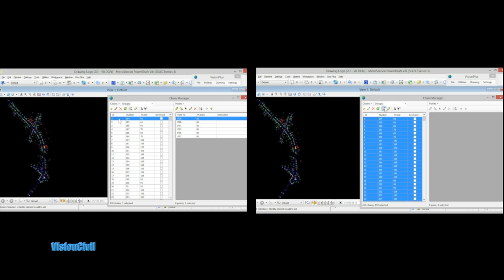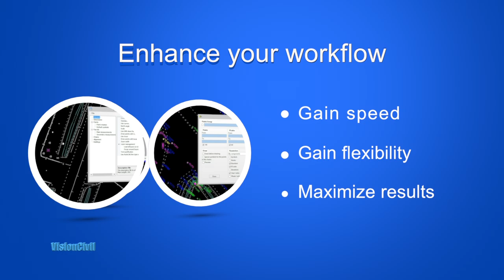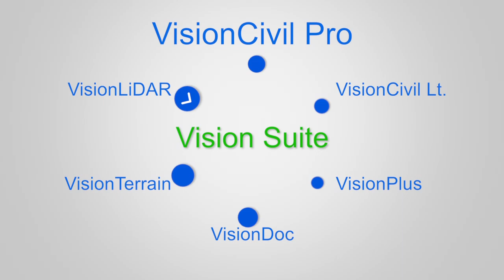VisionCivil Pro - From Any Instrument Into Any CAD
VisionCivil Pro can be used from any instrument into any CAD. Discover what our software can offer and improve your productivity !